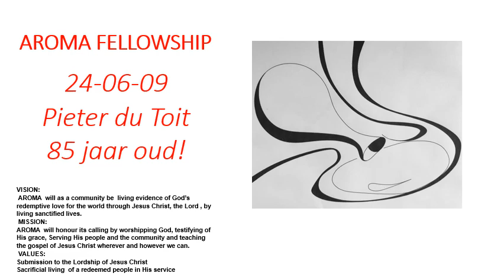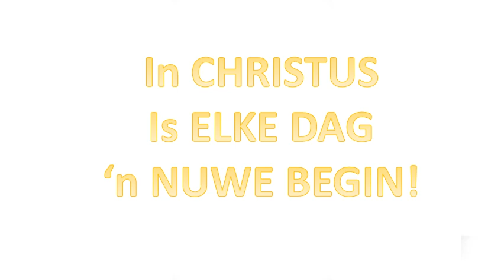230609 Pieter du Toit R1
Br Pieter du Toit se verjaarsdag